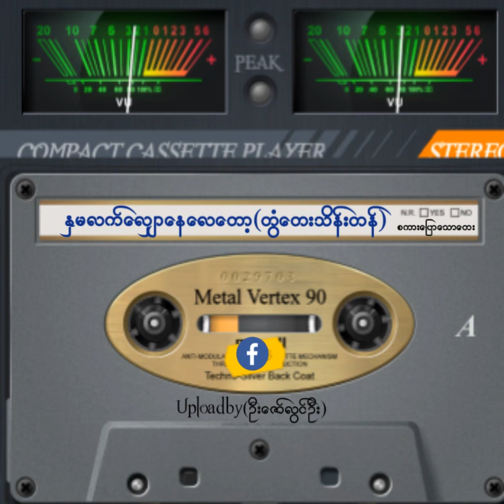တြံ​ေတးသိန္​းတန္ စကား​ေျပာ​ေသာ​ ႏွမလက္​​ေလ်ွာ့​ေန​ေလေတာ့